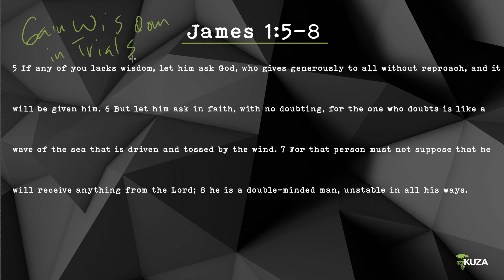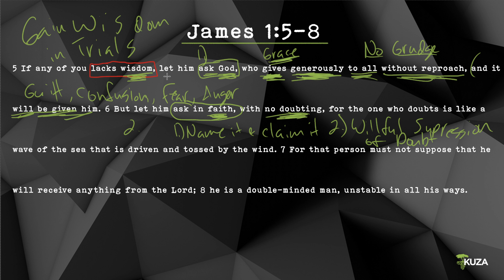Soma - James 1:5-8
Grow in your understanding of the Bible with Soma by Kuza. Today we're covering James 1:5-8, and we will talk about How to gain wisdom in Trials.